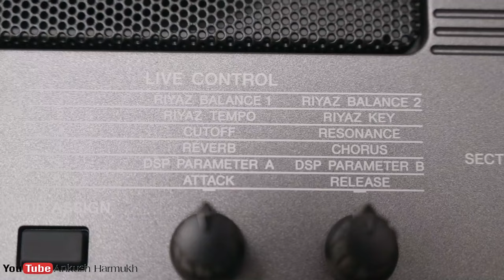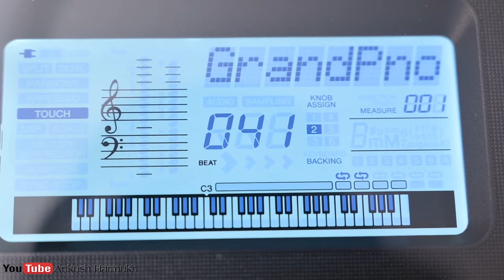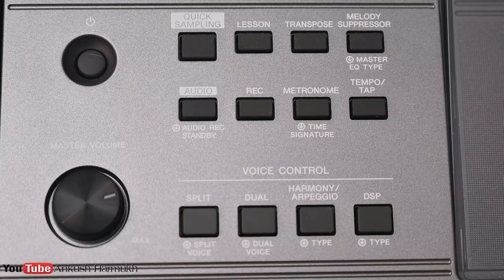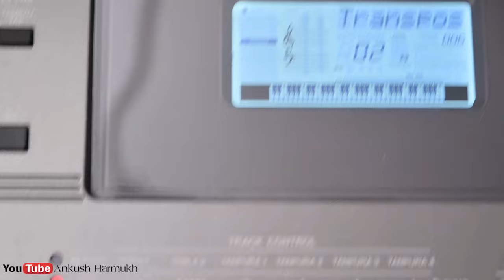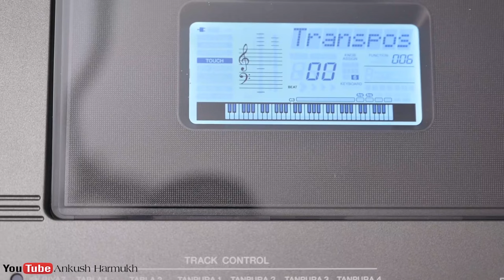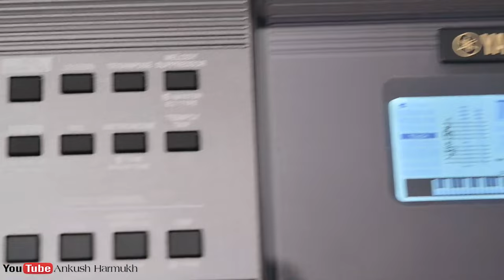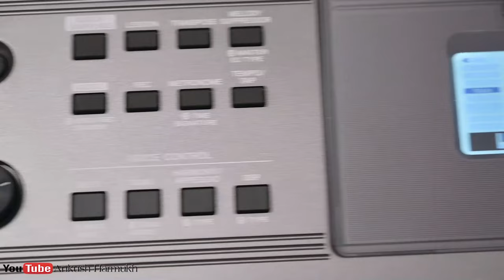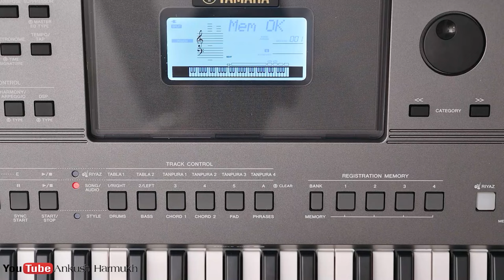🔥Yamaha PSR i500 All Functions and Its Working - Detailed Video